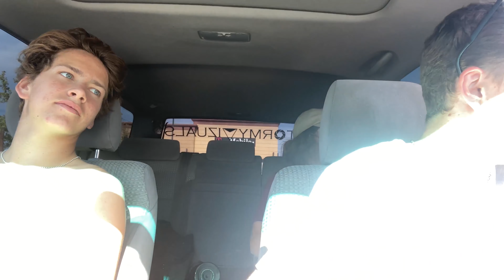Street skating with my bros!!!(THANK YOU ALL FOR 1K SUBSCRIBERS)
Anyway, hyped I had a chance to get out and skate with my bros for a little.Tried to be as low-key as possible due to everything that's going on. It is always such a blessing that all three of us can do something we love together. Hope everyone is staying safe and healthy during this pandemic. love y'all!!!